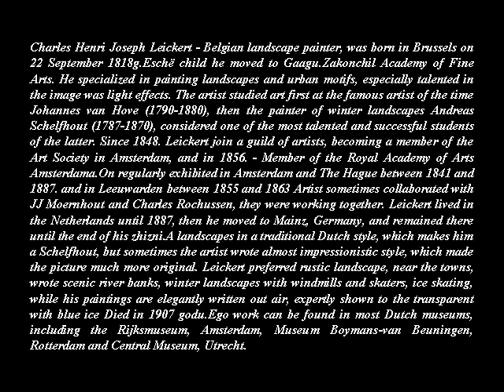CHARLES . H. J. LEICKERT -1816 -1907- BELGIAN PAINTER -A C -